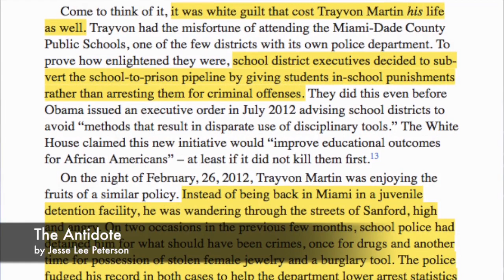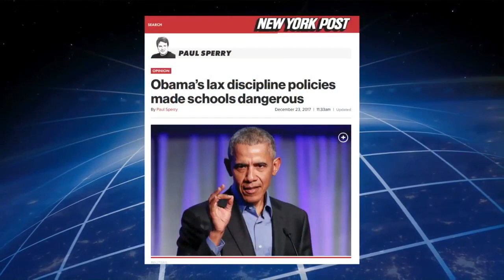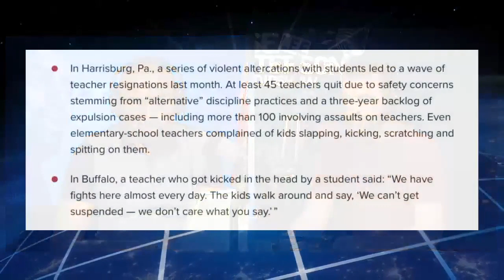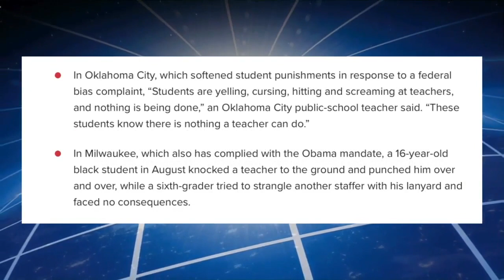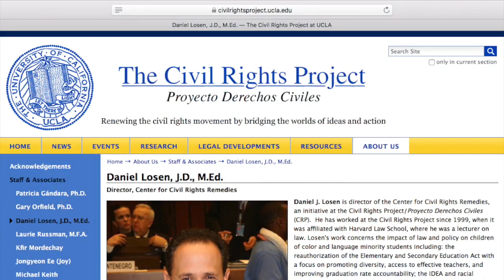No School Discipline for Minorities: Obama’s Violence Against Teachers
Due to Obama's civil rights laws in 2014 (& earlier) schools are now not punishing black teens... Tip from Mitch Connor on Jesse's DISCORD

It predates 2014... Trayvon Martin should have been in jail or expelled but he was only suspended in 2012, and the school officials and police did not even tell his parents about the crimes he was suspected of committing, including drug possession and suspicion of burglary, having items of women's jewelry and a burglary tool (screwdriver) in his backpack after being caught tagging on a door on campus.

From Paul Sperry, NY Post: Obama’s lax discipline policies made schools dangerous

A former St. Paul, MN, science teacher (a white man) was beaten & choked out by a 16-y-o black student who allegedly came up behind him, calling him a "f--ing white cracker," put him in a stranglehold before bashing his head into  concrete wall and pavement, giving him a concussion and brain damage. John Ekblad still suffers short-term memory loss & hearing problems two years after the December 2015 attack. He says school violence is "still rising out of control."

• Harrisburg, PA, at least 45 teachers quit due to more than 100 assaults on teachers & a 3-year backlog of expulsion cases — kids slapping, kicking, scratching & spitting

• Buffalo, NY, a teacher who was kicked in the head says that kids walk around and say, "We can’t get suspended — we don’t care what you say."

• Charlotte, NC, More than 300 staffers were hit by students in the last reported school year. Assaults on faculty climbed 2 years in a row as schools implement Obama’s reforms.

• Silver Springs, MD, students brought knives & threatened teachers. Repeat offenders get a pass, especially for minority students.

• Oklahoma City, a public school teacher says students yell, curse, hit & scream at teachers, knowing there’s nothing a teacher can do.

• Milwaukee, a 16-y-o black student last August knocked a teacher to the ground and punched him over & over…. A 6th-gradertried to strangle a staffer with his lanyard and faced no consequences.

UCLA civil right professor Daniel Losen, author of "school-to-prison pipeline"-type books, said, "It is important to put the debate about the safety of students & teachers to one side. Safety also includes protection from oppression and bigotry."

Originally aired Wednesday, Aug 22, Hour 3, segment 3-4

T-shirts!